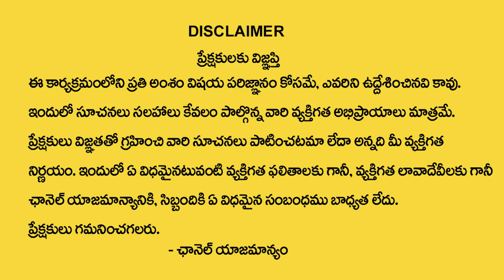జరగబోయేది ముందే తెలుస్తుందా ..? Sixth Sense | Sri Guru Karunamaya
Watch►